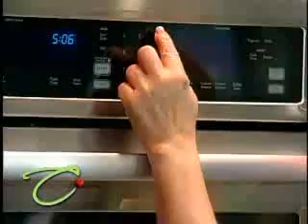Provoleta de Chorizos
Receta Video